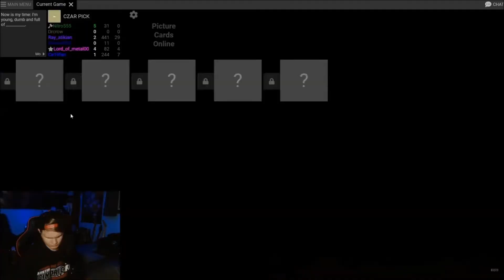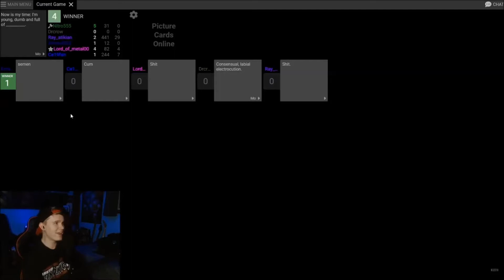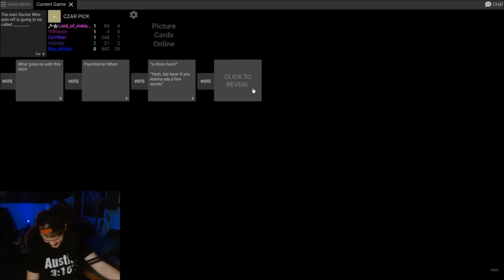Best Of May 2022